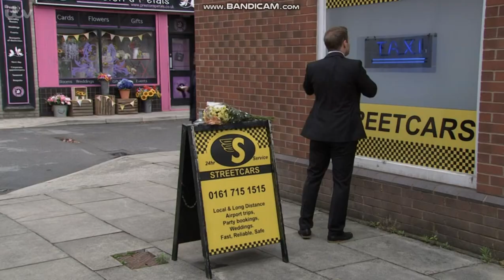Jennie McAlpine (Fiz Stape) - Black Tights - 30/6/21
Gorgeous actress Jennie McAlpine in black tights & ankle boots!

30/6/21